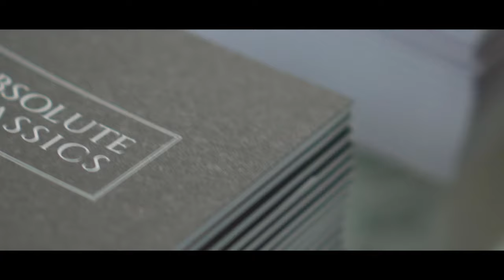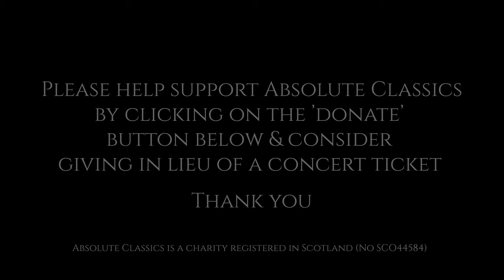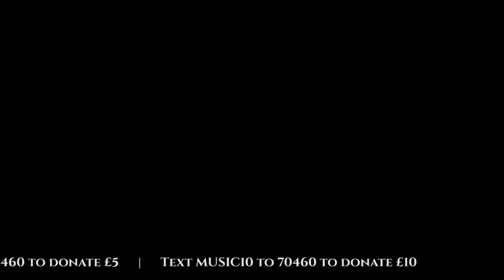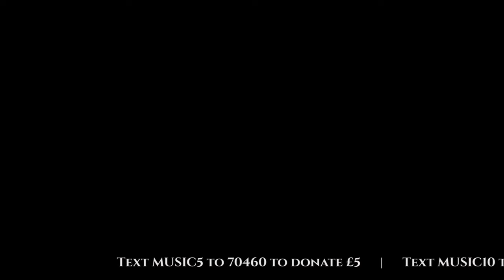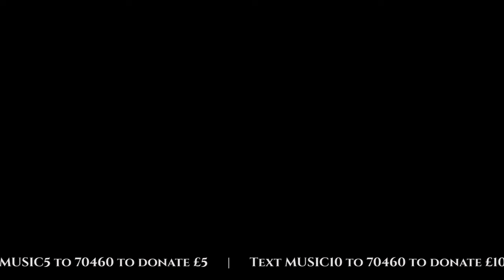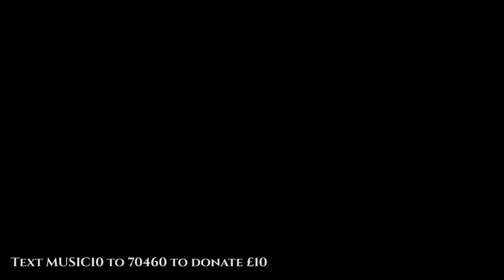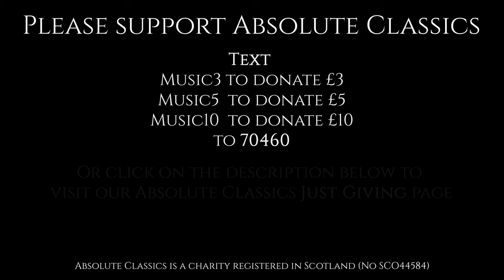Ben Johnson, Tenor & Martin James Bartlett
Full Classical Concert with AbsoluteClassics

Join us for a sensational evening with Tenor singer Ben Johnson, accompanied by the talented pianist Martin Jame Bartlett providing the very best Classical music & performance - just for you.

Sound & Video Production courtesy of 30_sumat
Equipment used: Aston Microphones // Sony Alpha Cameras // Focusrite Scarlett sound interface
Photography: Chris Gloag

Programme:
Hahn, L’heure Exquise
Fauré, Clair De Lune, Op. 46 no. 2
Hahn, A Chloris
Liza Lehmann, If I Built a World For You
Coates, I Heard you Singing
Coates, Betty and Jonny
Coates, Rise Up and Reach The Stars
Coward, Alice is at it Again
Vaughan Williams, Orpheus with his lute

Biography

Ben Johnson
Acclaimed tenor Ben Johnson represented England in BBC Cardiff Singer of the World 2013 and won the Audience Prize. Johnson is a former BBC Radio 3 New Generation Artist, 2008 winner of the Kathleen Ferrier Award, 2011 Wigmore Hall Emerging Talent, and a 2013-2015 English National Opera Harewood Artist.

Martin James Bartlett
Martin James Bartlett’s early success was as the winner of the BBC Young Musician of the Year in 2014. This led to engagements with the BBC Symphony Orchestra, BBC Scottish Symphony Orchestra, Bournemouth Symphony Orchestra, Royal Philharmonic Orchestra, as well as recitals across the country.